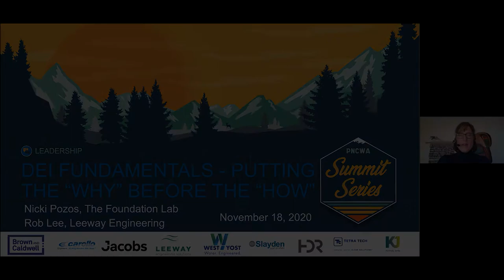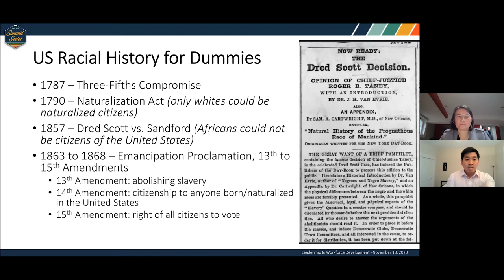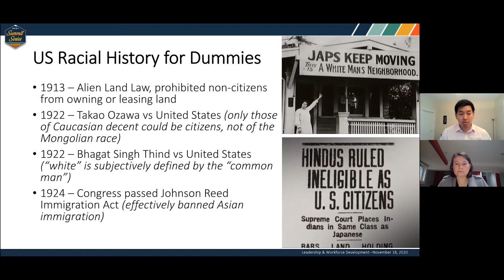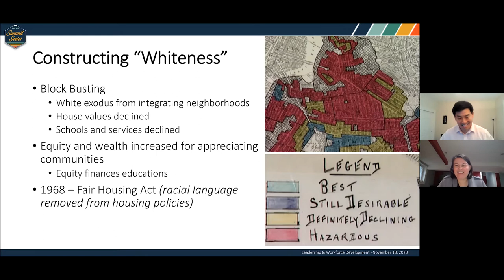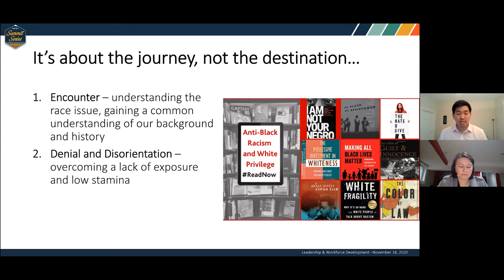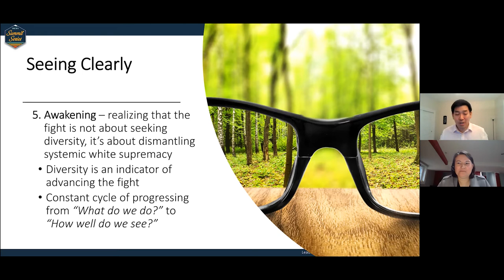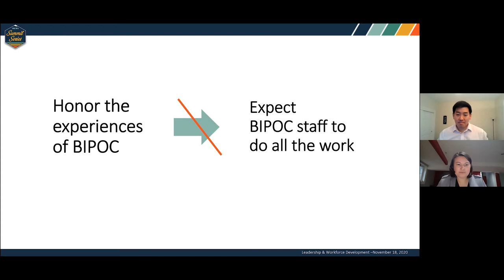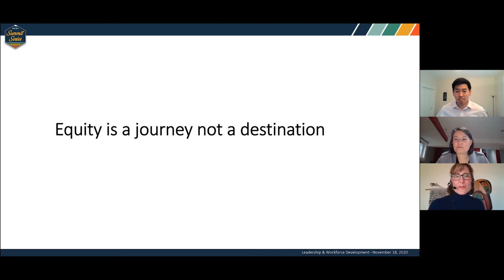PNCWA Summit Series 3: DEI Fundamentals, putting the why before the how